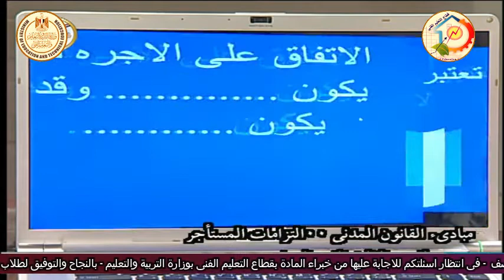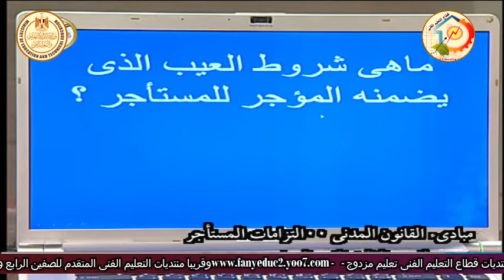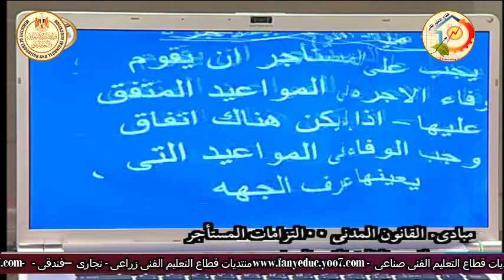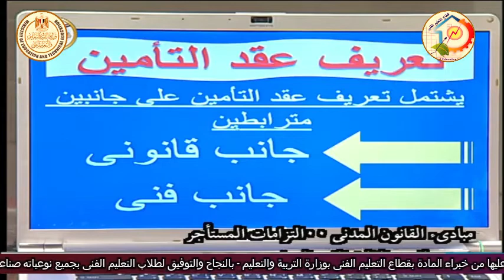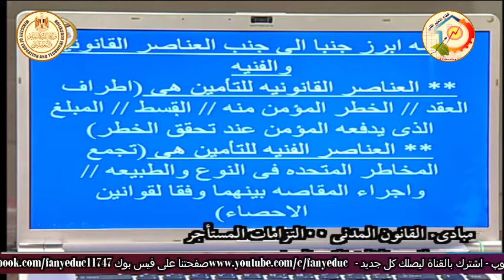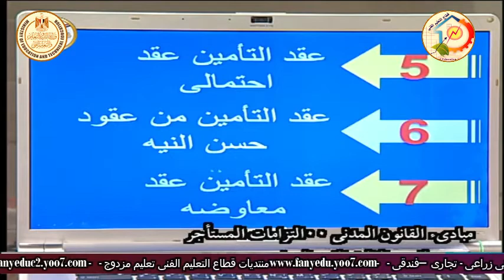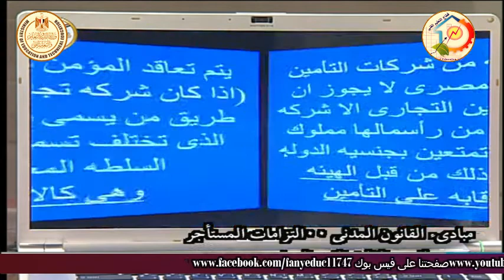الصف الثالث تجارى - شئون قانونية - مبادئ القانون المدنى - التزامات المستأجر وعقد التأمين -أ نهى محمد